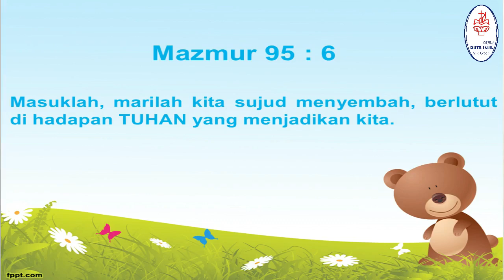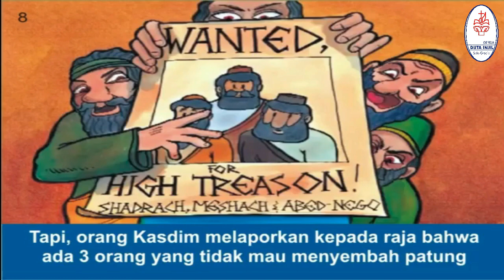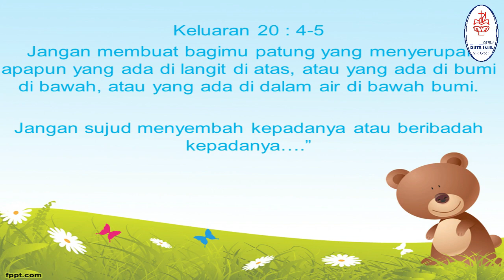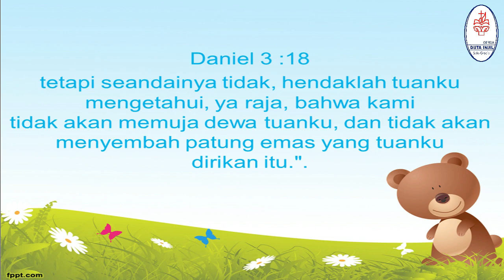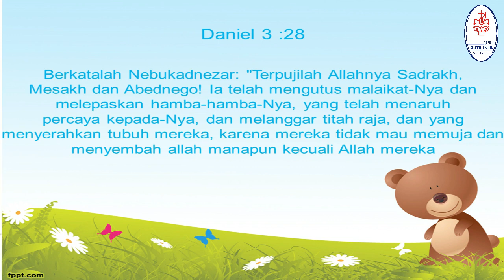GEREJA DUTA INJIL, Sunday School, 8 November 2020 - Kelas Daniel & Elia